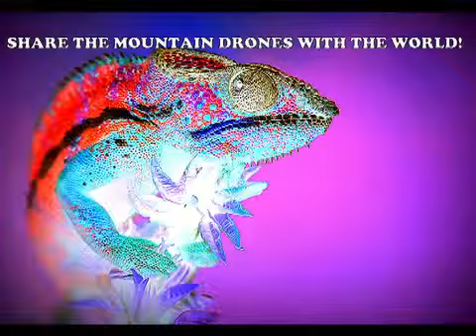"Your Love is an Ocean" DEMO-The Mountain Drones